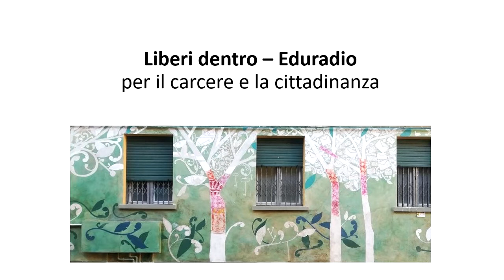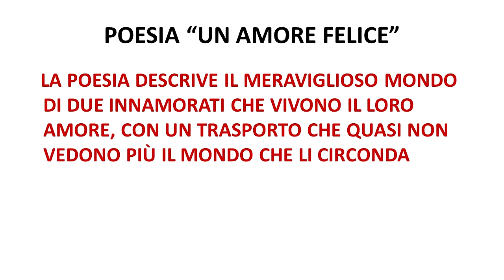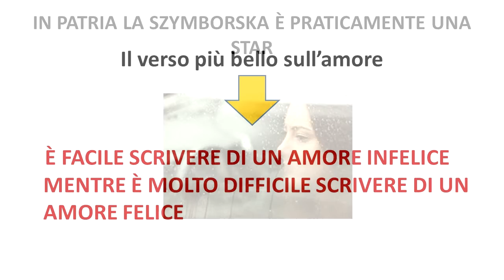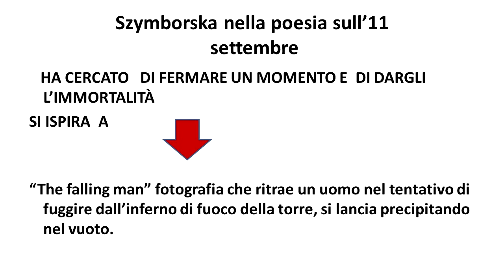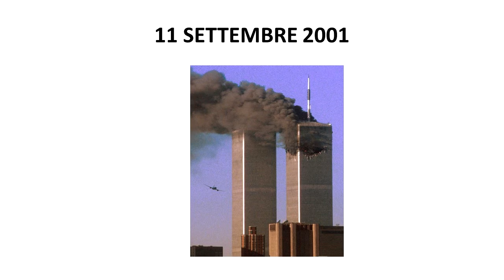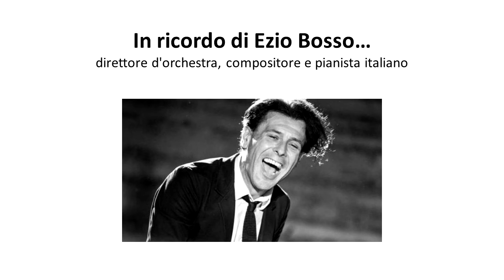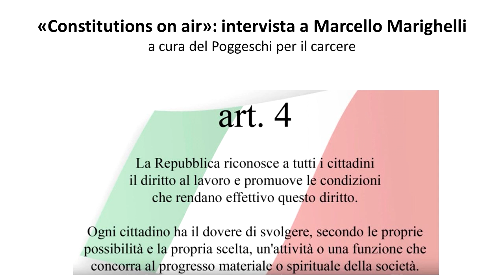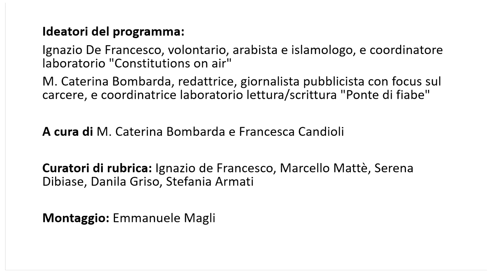Puntata 27 19 maggio